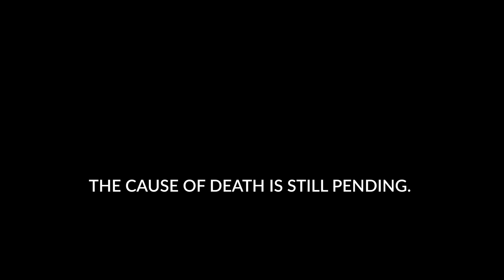SAN SIMEON'S RESIDENT PAIR - MIKE'S BIRD & BIG GULP - RIP Big Gulp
Meet San Simeon's resident pair, Mike's Bird (566) and Big Gulp (711). Together, these two made an amazing couple until February of 2023 when Big Gulp was found dead after a mortality signal was received from his radio transmitter. We are keeping this video up on our channel in memory of this incredible bird and the amazing life he led.

This video short is narrated by VWS Condor Crew Member, Darren Gross, a Wildlife Biologist who worked with Big Gulp from the day this bird was released to the wild up until his death.

FREE NON-LEAD AMMUNITION PROGRAM
Ventana Wildlife Society is working diligently to make non-lead ammunition more accessible in the condor range.

ADOPT-A-CONDOR TODAY
Proceeds from Adopt-A-Condor go towards medical treatment, mitigating the threat of lead poisoning, and management of the Central California Flock to help these birds thrive in the wild.